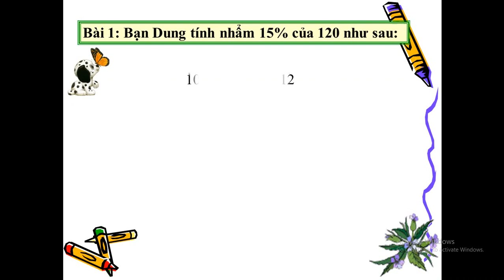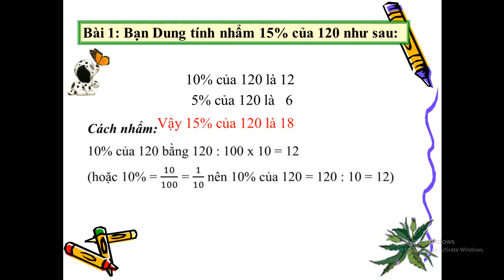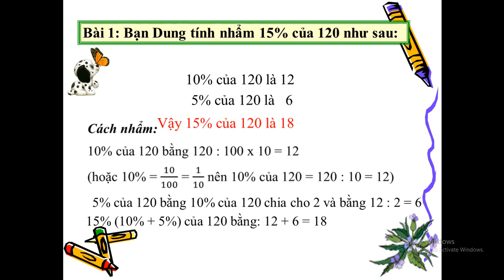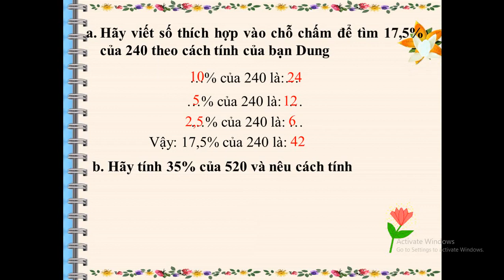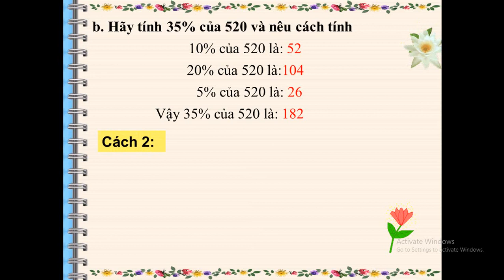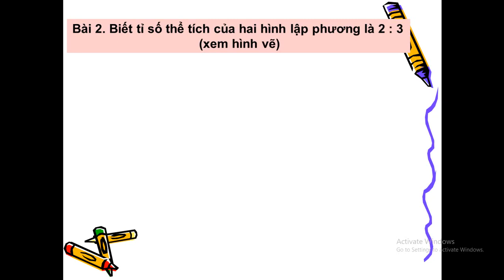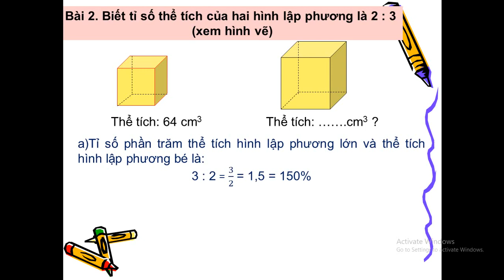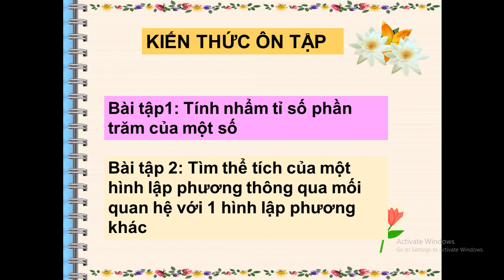Học Online trường TH Hanh Thông- Tuần 24- Khối 5- Toán: Luyện tập chung